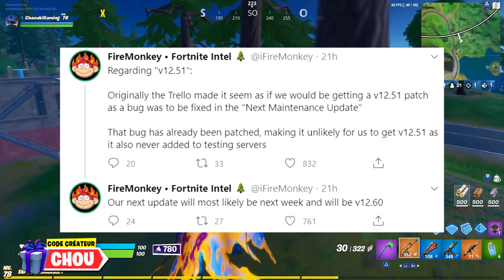OBTENIR LES "AILES NÉON" GRATUITEMENT sur FORTNITE !!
🎁 Code Créateur dans la boutique Fortnite : CHOU